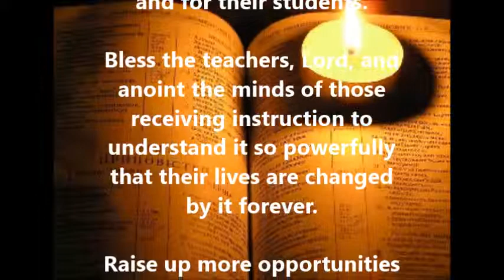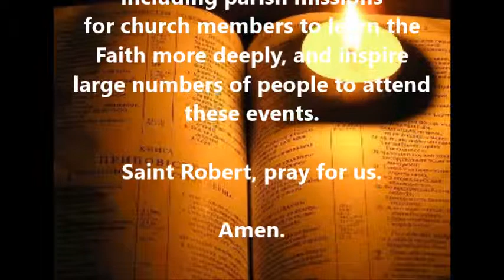Saint of the Day - September 17 - St. Robert Bellarmine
St. Robert Bellarmine
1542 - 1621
Patron Saint of Cathechumens
Was an Italian Jesuit and a Cardinal of the Catholic Church. He was one of the most important figures in the Counter-Reformation. He was canonized in 1930 and named a Doctor of the Church.